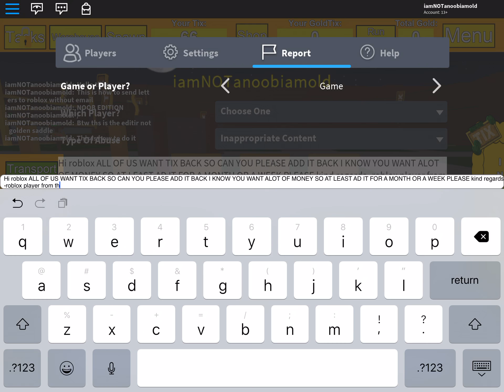How To Send messages to Roblox without email NOOB EDITON